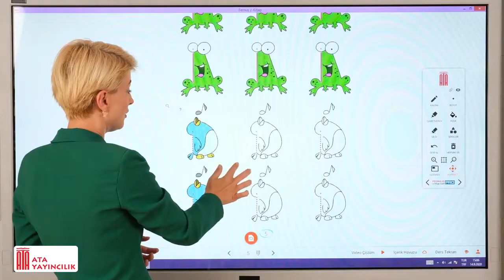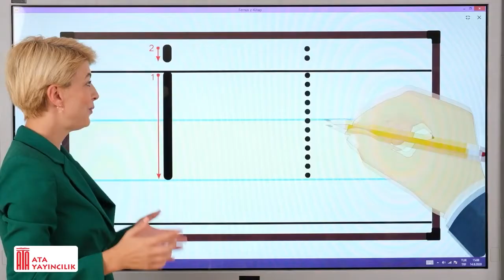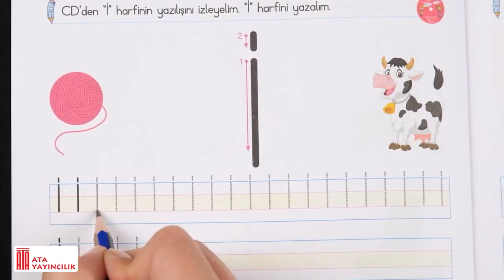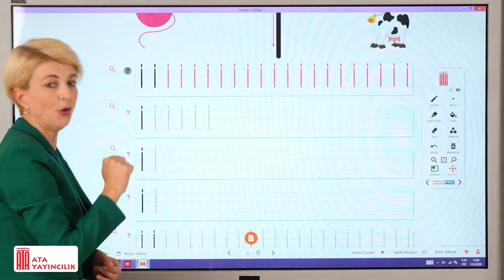Afacan Okuma Yazma i harfi 2